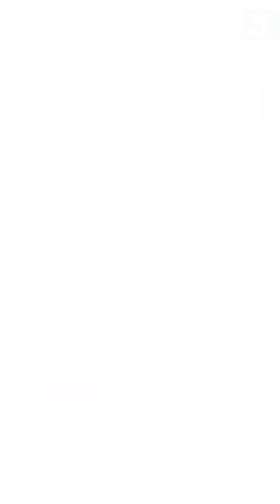Doodle Balls Level 1-25 IOS Gameplay